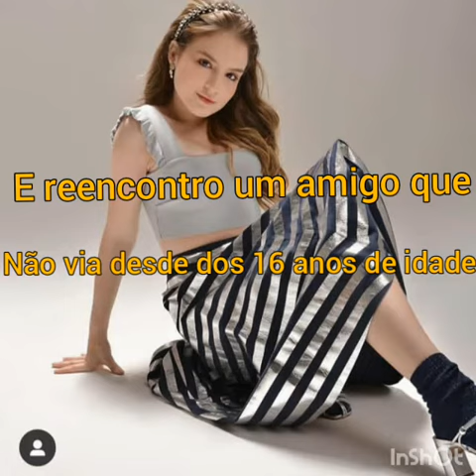Imagine polieric segunda temporada episódio 2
Imagine polieric segunda temporada episódio 2 .meu instragram millena _fanfics _de_valvergatti 💖💖